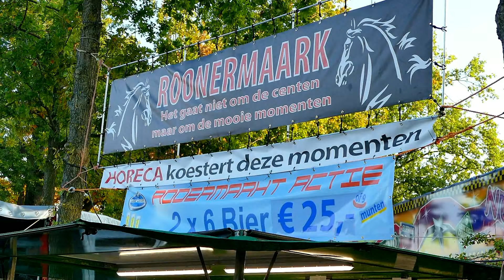Roderpaardenmarkt bij Rodermarktfestival 24 09 2024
was weer geweldig druk en gezellig in Roden...